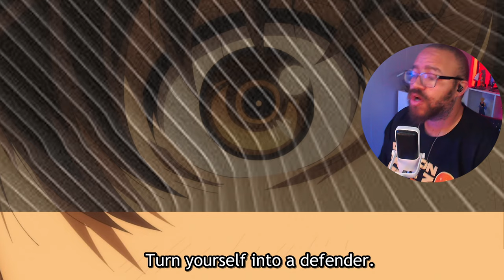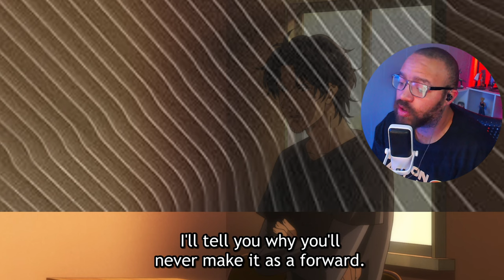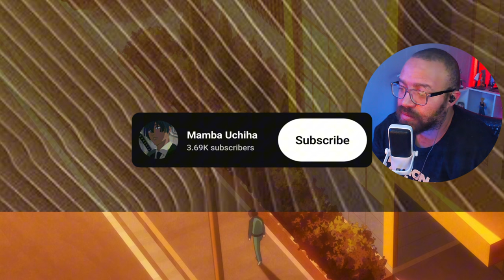My Boy is a DEFENDER!?!? | Ao Ashi Episode 13 Reaction